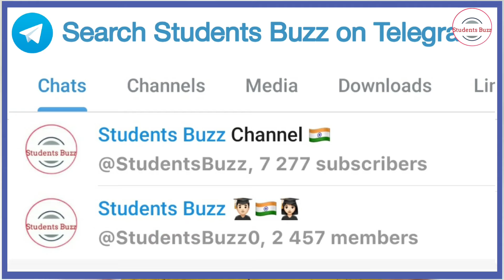UTU BTech COUNSELLING 2024 START • UTU COUNSELLING 2024 • UTU COUNSELLING PROCESS 2024• GBPUAT BTech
🟧 Benifits of Students Buzz - RITURAJ SINGH personalized counselling guidance support👉🏻

• Get my 4 years counselling experience

• Get the best deserving college at your rank

• WhatsApp chats/call for doubts for you

• Best choice filling preference order list PDF

• Personal Suggestion for college selections

• Counselling Documents related doubts

• No chance of any mistake in counseling

• Colleges & Branches Ground Reality

• Affordable fee + No fee for MOP-UP Round

• Exclusive updates till the last round

Your queries for search:
uttrakhand BTech counselling process 2024
utu counselling 2024 through jee mains 2024
Uttarakhand Technical University BTech counselling
uttrakhand BTech counselling process
uttrakhand top engineering college
utu counselling choice filling 2024
gbpuat btech counselling date 2024
utu counselling date 2024 btech
utu counselling process 2024
students Buzz utu counselling process
utu counselling registration date 2024
pantnagar university engineering admission 2024
gbpuat pantnagar college of technology admission
utu jee mains counselling date
utu counselling registration for btech
utu counselling registration last date
jee main low Percentile colleges
jee main counselling 2024 utu
utu counseling procedure 2024
GBPUAT counselling full details 2024
utu admission 2023 for BTech
uttrakhand top BTech colleges
best Engineering College in uttarakhand
best government engineering college in uttarakhand 2024
college of technology pantnagar cut off
jee main cut off utu counselling
PANTNAGAR University BTech admission
college of technology pantnagar
college of technology pantnagar placement
Bipin Tripathi Kumaon Institute of Technology
Bipin Tripathi Kumaon Institute of Technology jee mains cut off
Bipin Tripathi Kumaon Institute of Technology placement
Govind Ballabh Pant Institute of Engineering & Technology, Ghurdauri uttarakhand
Govind Ballabh Pant Institute of Engineering & Technology, Ghurdauri placement

Govind Ballabh Pant Institute of Engineering & Technology, Ghurdauri BTech placement